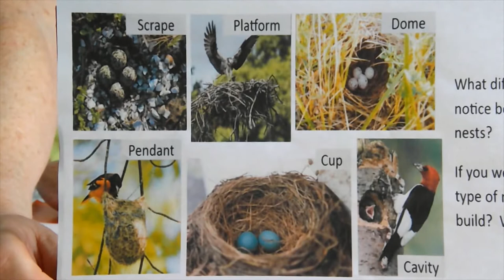Nifty Nests and Cheerful Chickadees K-3 7-12-20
Miss Colleen share her knowledge about birds and their nests and tells about a special chickadee at their house named "Baldie".  This video is made for children in grades K-3 but the whole family is sure to learn new things about nifty nests, another Wonder of God's World.  See the following link for chickadee activity sheets.